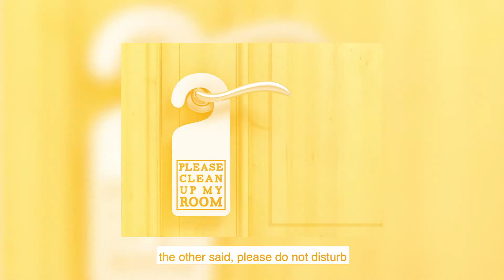How to Keep Your Personal Space During Pandemic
How to keep your personal space during Corona time.

We spend much more time at home than ever before. We try to define our workspace and where we work.

You want to convey to everyone in your house that you need quiet space.

Use door post or signage like " Please do not disturb"

I am going to share with you a PDF file, you can stick it to your door and explain to your family.